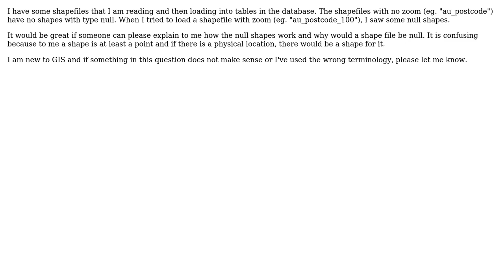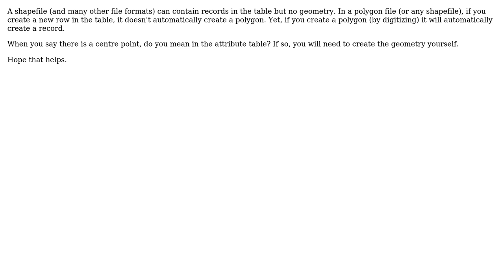GIS: Understanding null shape type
With thanks & praise to God, and with thanks to the many people who have made this project possible! | Content (except music & images) licensed under CC BY-SA | Music | Images & others | With thanks to user Martin Hugi user Fezter user Divi and the Stack Exchange Network Trademarks are property of their respective owners. You are responsible for your own actions.